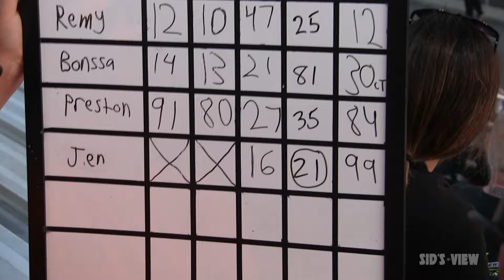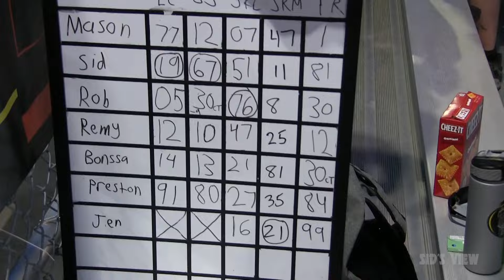SID'S VIEW | 06.01.24 | Speedbowl Truck 50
Highlights from the 50 lap Truck race held at the Waterford Speedbowl on Saturday June 1, 2024 won by Duane Noll.  Including footage from around the pits early in the day, multiple on-board cameras during the race plus our Drone Cam.